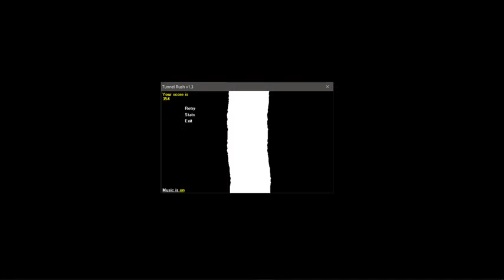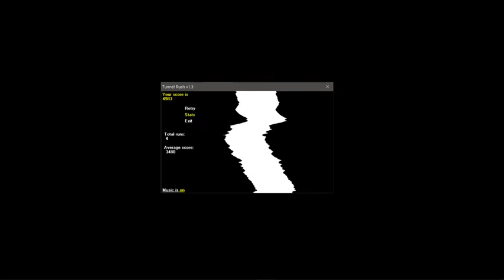games that will suit any age Tunnel Rush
Friends, I will publish my new videos with games whenever possible, and if you are interested in this game, then you can download it for free